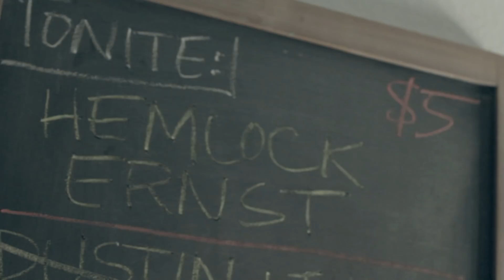Hemlock Ernst "Marble Hill '10" LIVE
Sean Carnage presents...

Hemlock Ernst live at Pehrspace January 14th 2013

"This is a song about Marble Hill in 2010, a little rundown section of Baltimore I used to live in.  That was a brutal winter."  - Hemlock Ernst
Original track - Cesar Comanche "Up and Down"
Production - 9th Wonder.

shot & edited by adam boren bennett